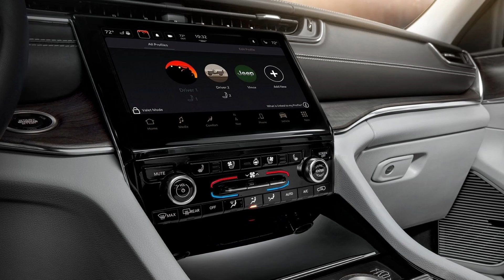2021 Jeep Grand Cherokee - Quick Look - Exterior & Interior - Images | AUTOBICS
Nearly 30 years ago, the Jeep Grand Cherokee began its legacy as the most awarded SUV in history. Now, following four groundbreaking generations of the vehicle, the Jeep brand continues to shatter expectations of the full-size SUV segment with the all-new 2021 Jeep Grand Cherokee L.

The newest iteration is designed and engineered to deliver an unmatched combination of even more legendary 4x4 capability, superior on-road refinement, premium styling and craftsmanship inside and out, and a host of advanced safety and technology features. The result is the all-new 2021 Jeep Grand Cherokee L, for the first time ever with seating for six or seven.

How much is the Grand Cherokee L?, Do Jeep Grand Cherokees have a lot of problems?, What is the difference between 2020 and 2021 Jeep Grand Cherokee?, Is it worth buying a Jeep Grand Cherokee? Jeep Grand Cherokee Lease, Jeep Grand Cherokee 3.6, Jeep Grand Cherokee Weight, Price of Jeep Grand Cherokee L